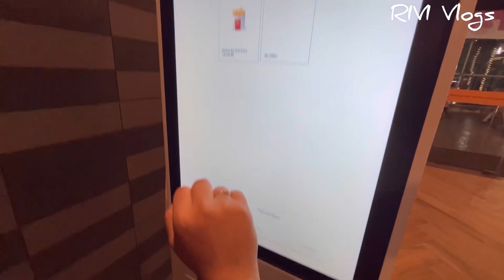আজ Rimi হিচকি তুলতে তুলতে Korean Noodles খুজলো 😂​⁠| McDonald’s City centre @rivivlogs